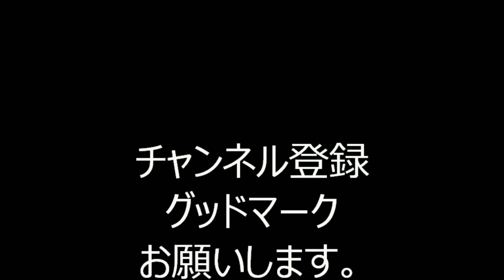2019年東京都北区十条駅前盆踊り⑭ 八木節（地震の為中断あり）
2019年8月2日～4日まで、東京都北区上十条にある、埼京線十条駅　駅前ロータリーで行われた、「十条駅前盆踊り」の初日の様子です。

お勧め動画
2019年十条駅前盆踊り

2019年築地本願寺盆踊り

2019年浅草東本願寺盆踊り